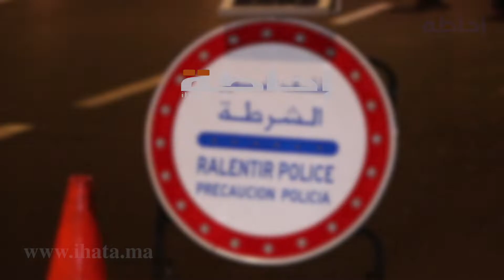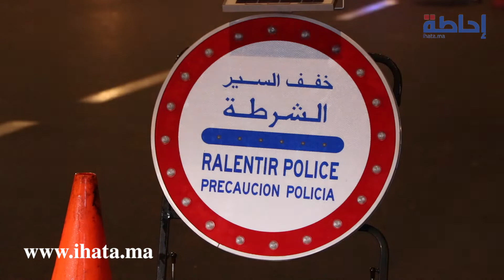السنة الميلادية بكازا.. ترتيبات أمنية ولوجستية بالأرقام لتأمين سلامة المواطنين وممتلكاتهم